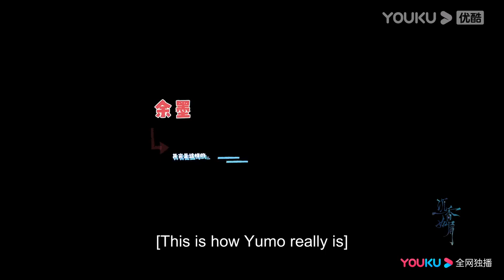Yumo wanted to bite his own horn out of curiosity | Immortal Samsara | YOUKU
★59 Episodes